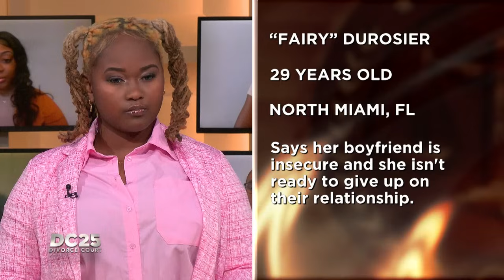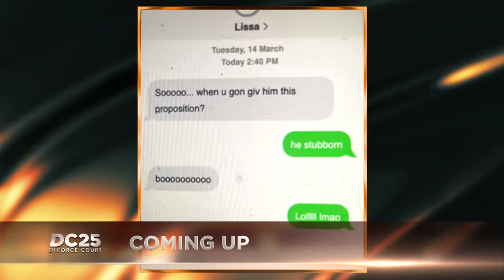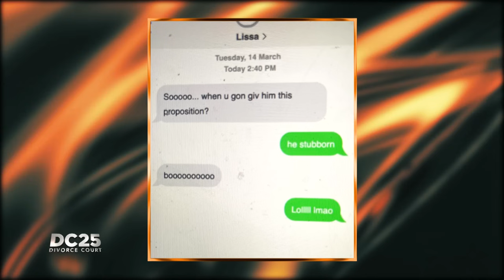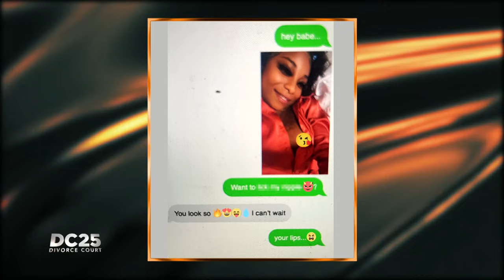A Threesome or Matrimony: Winsley Henri v "Fairy" Durosier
Winsley says his girlfriend is sabotaging their relationship. He says her constant need to bring another woman into their bedroom has led to the downfall of their relationship.

SOCIAL: @DivorceCourt